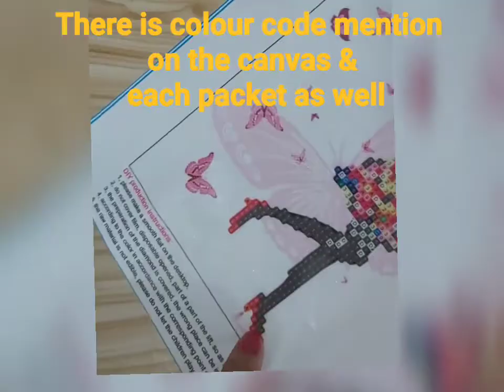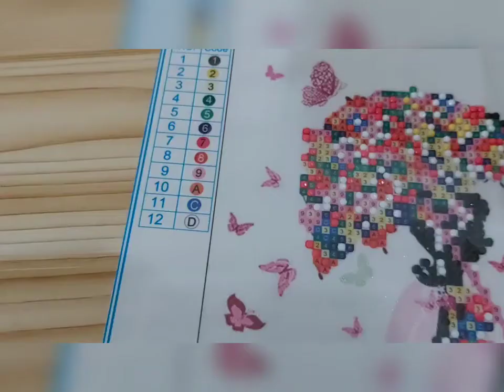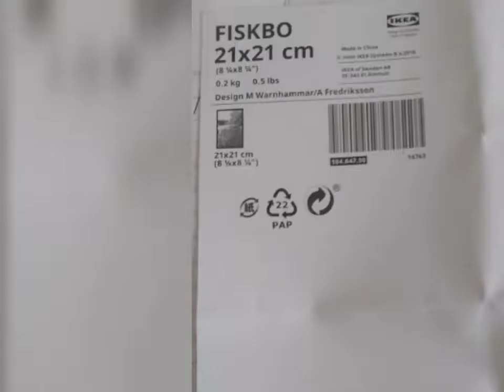DIAMOND PAINTING DIY 5D/A beautiful girl with umbrella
DIAMOND PAINTING  DIY 5D/ special shape Rhinestones/ A beautiful girl with umbrella